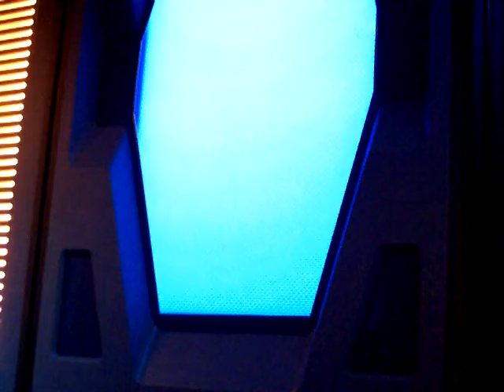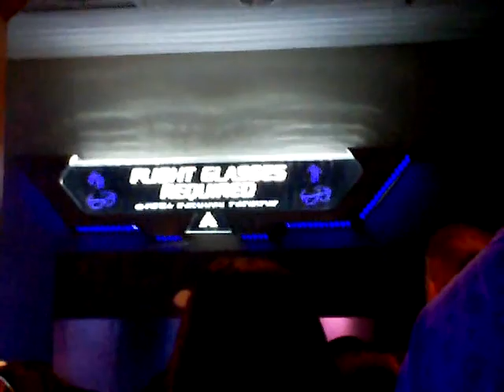Star Tours 6/7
Passerbys